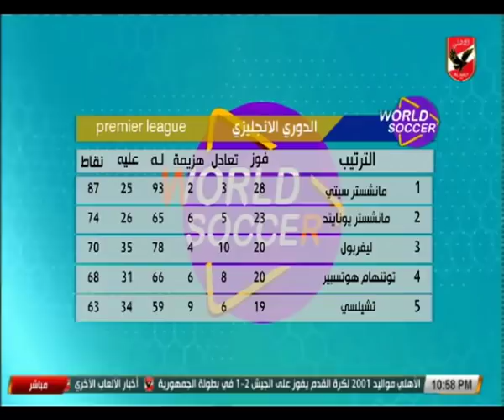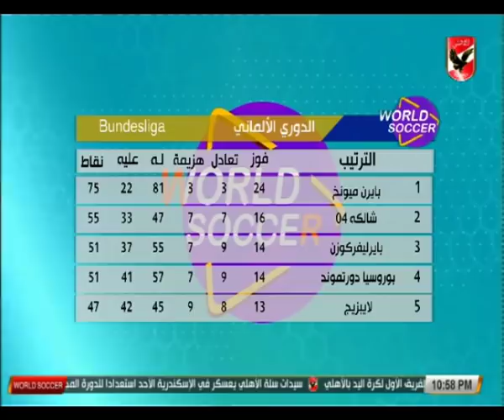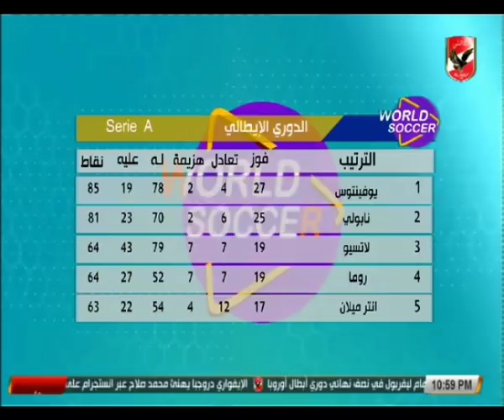عمر ربيع ياسين يستعرض جداول ترتيب الدوريات الخمس الكبرى